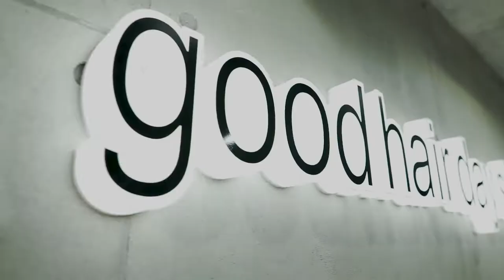Studio KAT | Jelena Gavrilović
Mesto na kojem se sastaju vrhunska usluga i najkvalitetniji proizvodi. Moderan ambijent i profesionalan tim frizera, na kojem ste Vi i Vaša kosa na prvom mestu!

GOOD HAIR DAY Studio KAT ✨
Jer svaki dan je dobar dan u našem frizerskom salonu!

Vidimo se!